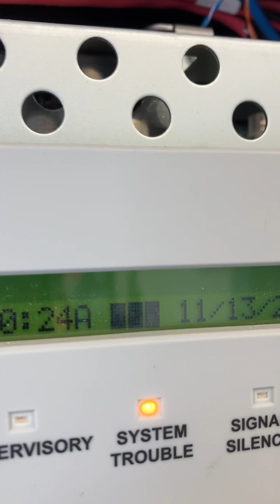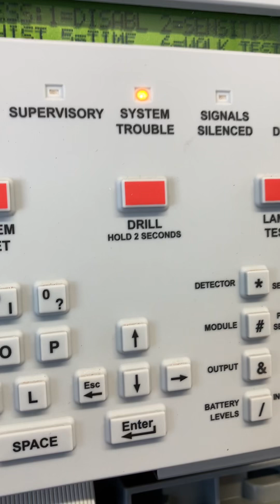How to change time and date on notifier nfs2-640/nfs-320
Fire Alarm Systems